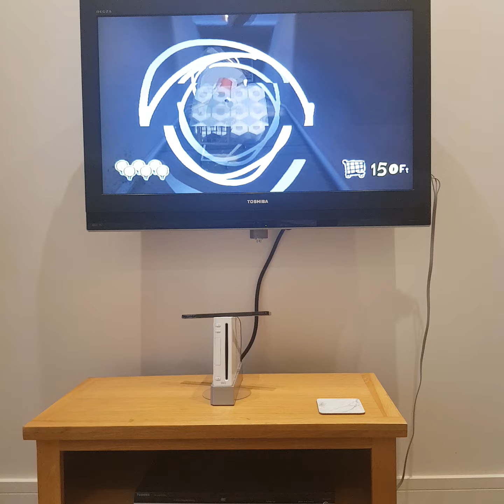Let's Play! Rabbids Go Home Level 1, Shop Till You Drop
Who's up for some Gaming videos on my Channel? We're gonna start my first Miniseries with me replaying the first level of Rabbids Go Home, Shop Till You Drop. Enjoy!